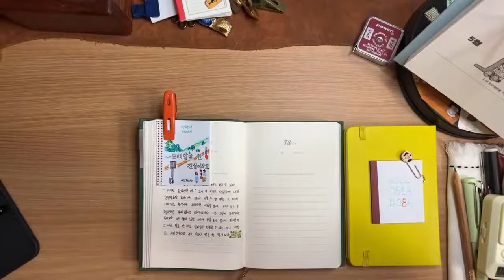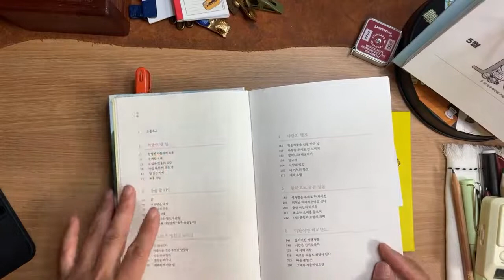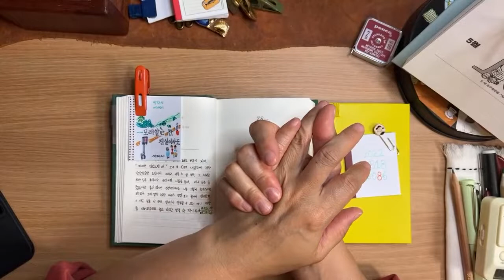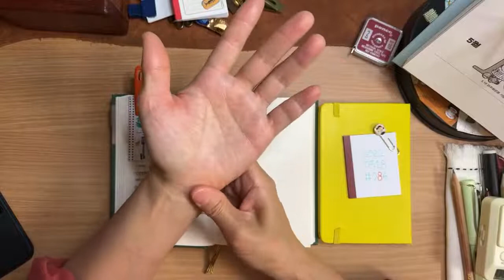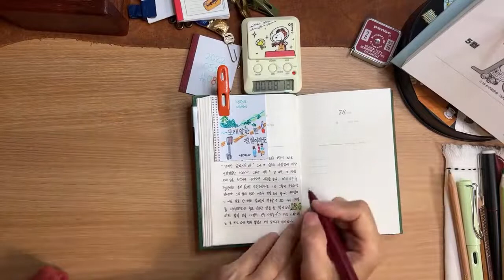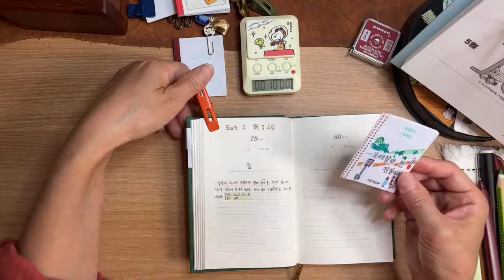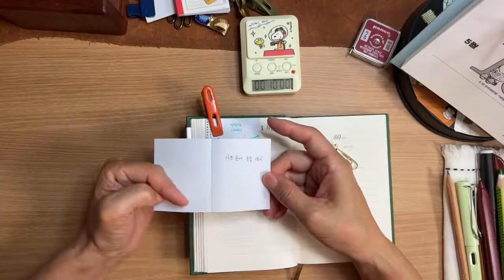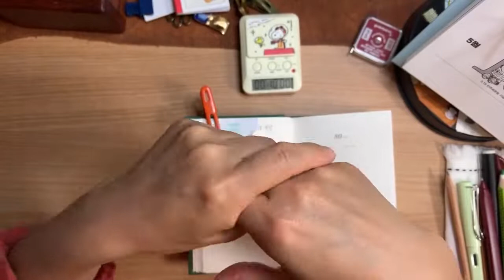[새벽필사] 86일째 20220518 ( 아픈 곳에, 마음의 밴드를 ) 매일 새벽5시40분 라이브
[ 필사날짜소개 - 10분필사 - 한줄명상 ] 더보기를 눌러 타임코드와 챕터로 이동하세요.
00:00 새벽필사 날짜소개
01:55 손풀며 아침인사
06:00 필사(10분간)시작 / 알람on
18:23 한줄명상 [ 아픈 곳에, 마음의 밴드를  ]

매일 10분의 기적을 만들고 계신 당신과 함께 하는 라이브방송입니다. 저는 두 번째 통필사로 박완서 작가의 “모래알만 한 진실이라도"를 필사 하고 있습니다. 당신은 당신만의 좋은 습관을 실천하시면 됩니다. 전 당신을 응원하겠습니다.